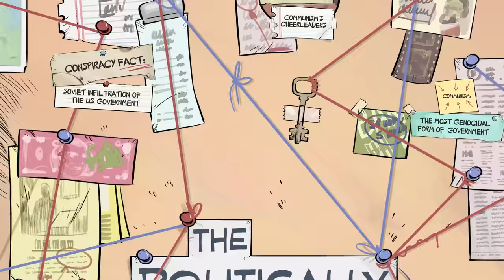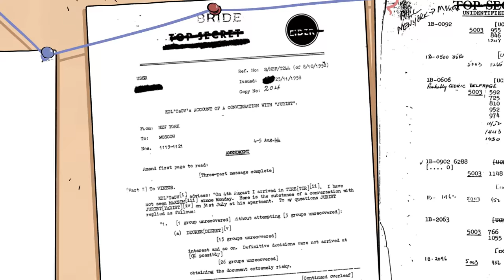Conspiracy Fact: Soviet Infiltration of the US Government | Politically Incorrect Guide to Communism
Based on the Regnery Publishing book "The Politically Incorrect Guide to Communism."

In the fourth episode of "The Politically Incorrect Guide" Tom Woods & Michael Malice go back in time to the land of Michael's birth: the Soviet Union. Tom & Michael expose how America's intellectual class widely promoted communism, how despite cries of "McCarthyism" America did have a major problem with the Communist Party infiltrating the government, and the genocidal nature of attempts to achieve communism.